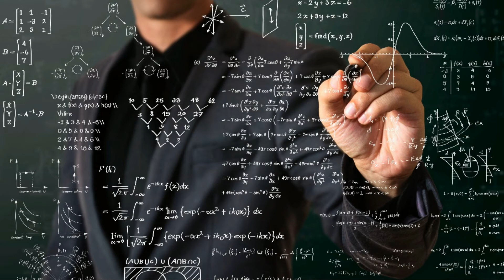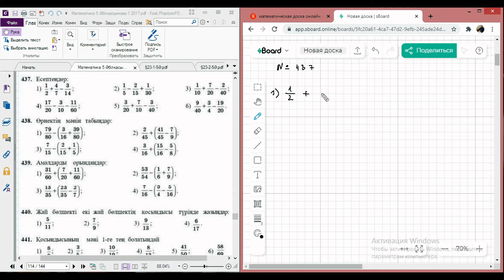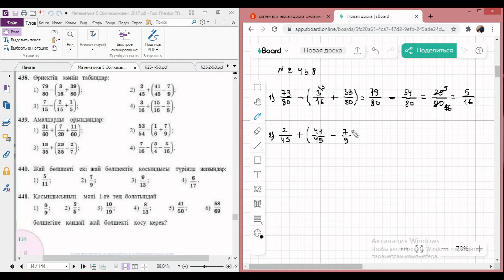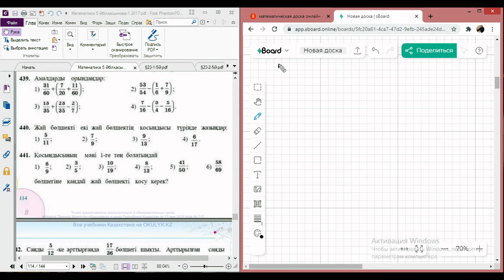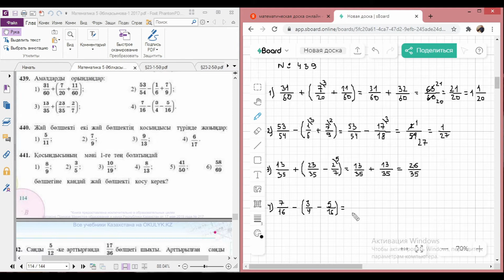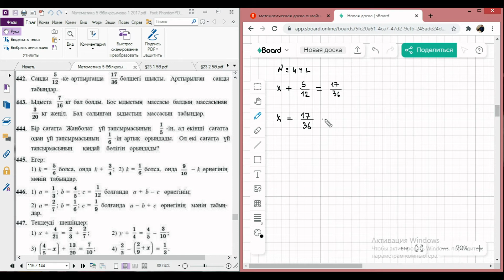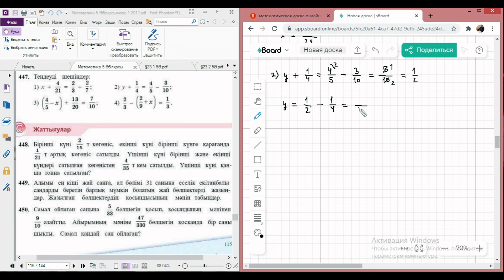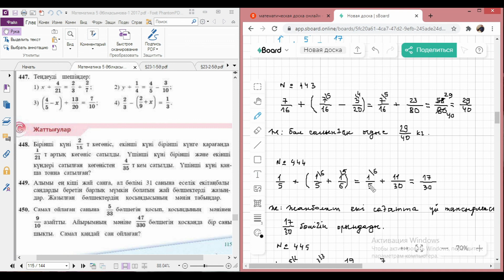5 МӘ-§23 (436-447)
А.Е.Әбілқасымова,... №436-447